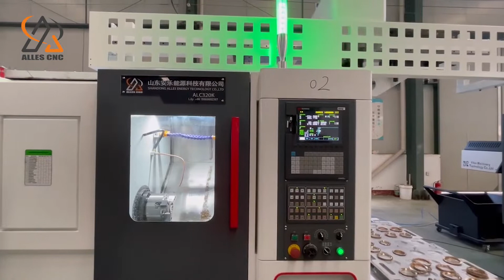CNC Lathe Automatic Production Line